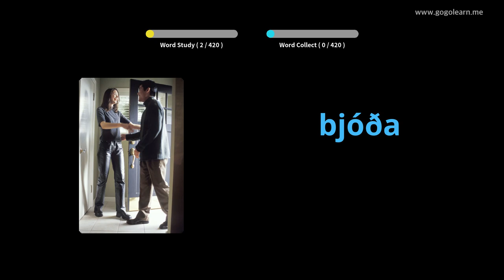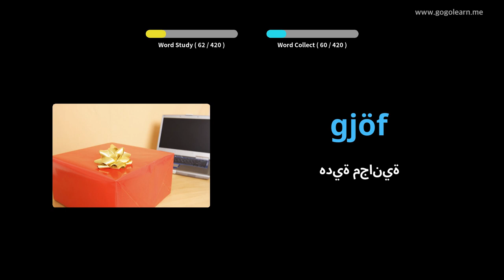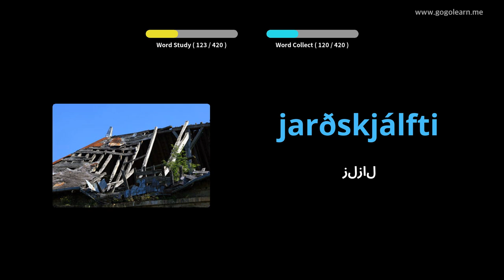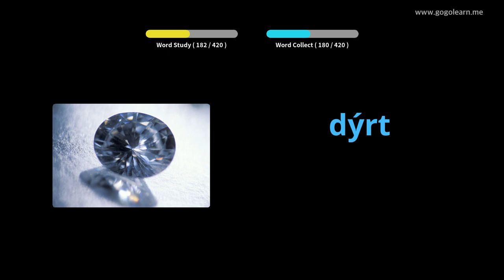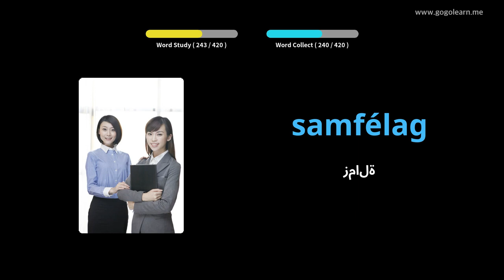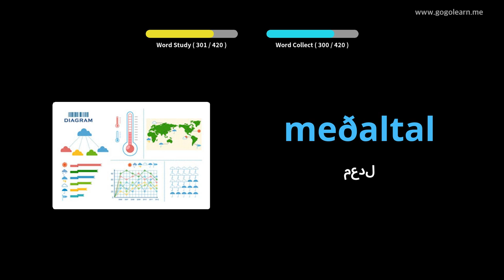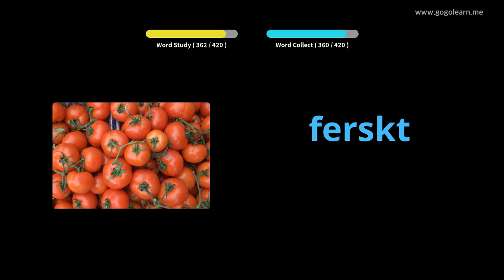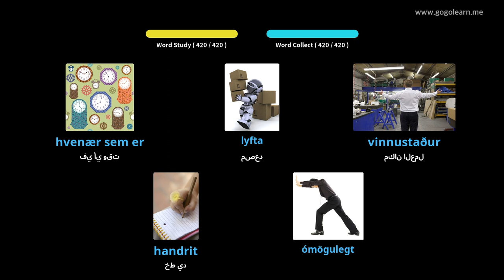تعلم الايسلندية بالصور |المفردات الأيسلندية مدرسة متوسطة 2 | Golearn